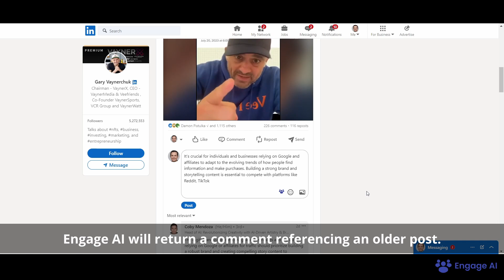Citing Relevant Posts - Engage AI Tutorials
Engage AI is your Second Brain, retaining memory of commented LinkedIn posts.

So long as you’ve previously commented on a prospect’s post, Engage AI will remember the post's content for future conversations.

𝗧𝗵𝗶𝘀 𝗳𝗲𝗮𝘁𝘂𝗿𝗲 𝗶𝘀 𝗲𝘅𝗰𝗹𝘂𝘀𝗶𝘃𝗲 𝘁𝗼 𝗘𝗻𝗴𝗮𝗴𝗲 𝗔𝗜 𝗣𝗿𝗼 𝘂𝘀𝗲𝗿𝘀.

1. Go to a prospect’s LinkedIn post.

2. Hover over Engage AI’s icon in the post comment field.

3. Select 'Cite relevant post' in the drop-down menu.

4. Engage AI will return a comment referencing an older post.

Use AI to write insightful comments, saving hours of your time by engaging and increasing touchpoints with multiple LinkedIn leads for faster conversions.

Stand in front of qualified leads with quality comments that are…
✅ Memorable
✅ Authentic
✅ Insightful
✅ Relevant

Don't be seen posting these comments like most other people:
❌ "Great post!”
❌ “Thanks for sharing!”

This amplified comment strategy for LinkedIn has only 3 steps:

1️⃣ Click Engage AI’s extension icon within your lead’s post comment field
2️⃣ Refresh the comment or personalize it to fit your brand voice
3️⃣ Hit Post